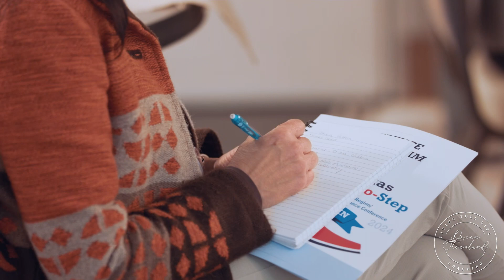Speaking Event: Texas Medical Association Alliance